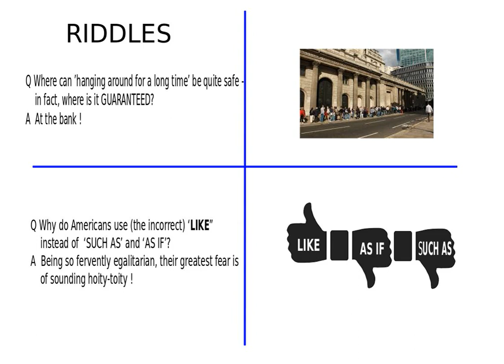MINDSTOKERS 57 58